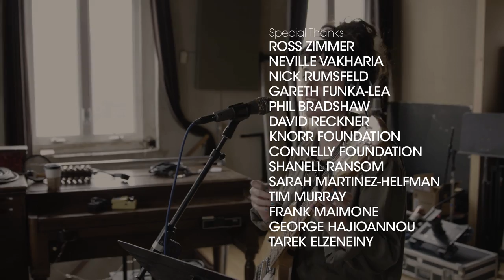Waxahatchee - No Curse | Shaking Through (Music Video)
PERFORMED BY
Katie Crutchfield - Vocals, Guitar
Katherine Simonetti - Bass
Ashley Arnwine - Drums

SONG CREDITS
Song Title: No Curse
Producer: Brian McTear
Engineer: Matt Poirier
Assistant Engineer: Brendan Monahan
Mixed by: Matt Poirier, Brian McTear
Mastered by: Paul Hammond (Fat City Audio)
Recorded at: Miner Street Recordings, Philadelphia
Executive Producer: Michael Donahue, Karen Lyons

VIDEO CREDITS
Director: Gabe Greenberg
Special Producer: Jason Smith, Robert Ibsen, Christopher Petro, Anthony Armenta
Associate Producer: Matthew Neal, Tara Boyd, William McTear, Jeffrey Booth, Carol Donatucci, David Waltenbaugh, Frank Silvestry, Robert Bailey, Bryan Baker, Joel Glaser, William Robertson, Scott Beaumont
Series Producers: Gabe Greenberg, Brian McTear
Director of Photography: Tom Quigley
Edited by: Gabe Greenberg
Color Correction by: Gabe Greenberg
Camera Operators: Tom Quigley, Clay Hereth
Still Photographer: John Ryan
Assistant Editors: Jacob Vernick , Christian Kircher
Video Sound Mixer: Gabe Greenberg
Field Audio Engineer: Nick Fiorentino

PRODUCTION INTERNS
PA / Script Supervisor / Data Wrangling: Jacob Vernick , Eliza Densmore
Live Stream Engineer / Chat Moderator: Beau Gordon
Social Media / Contract Management / Hospitality: Julia Rainer, Eliza Densmore

SPECIAL THANKS
Michael Donahue
Karen Lyons
Jason Smith, Robert Ibsen, Christopher Petro, Anthony Armenta
Matthew Neal, Tara Boyd, William McTear, Jeffrey Booth, Carol Donatucci, David Waltenbaugh, Frank Silvestry, Robert Bailey, Bryan Baker, Joel Glaser, William Robertson, Scott Beaumont
EarthQuaker Devices
ReAnimator Coffee
Philly Style Bagels
Rustica Pizza
Expressway Grip
Expressway Productions
The 2004 Carita Foundation